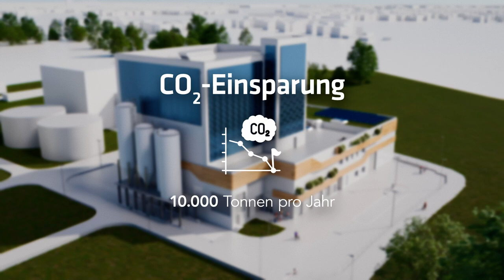Die Energetische Klärschlammverwertung (EKV)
Alle Infos zum Projekt, welches in der Kläranlage in Gössendorf umgesetzt wird.